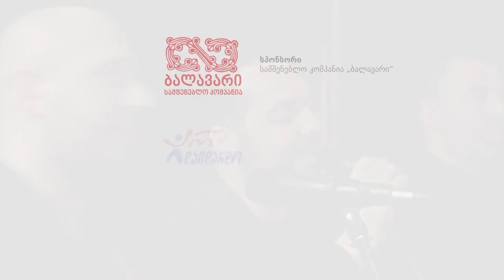kalakuri project-cisartkela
Lyric:Tata avalishvili
Directed by David Chabashvili